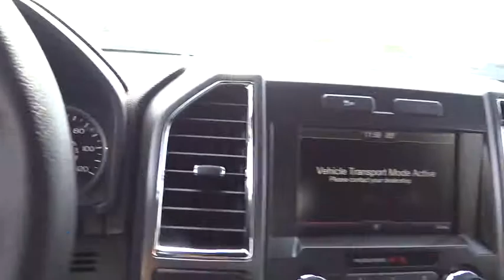2015 Ford F-150 Denver, Boulder, Lakewood, Aurora, Cheyenne, Wyoming, CO FKD80061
2015 Ford F-150

O'Meara Ford
400 W. 104th Ave.